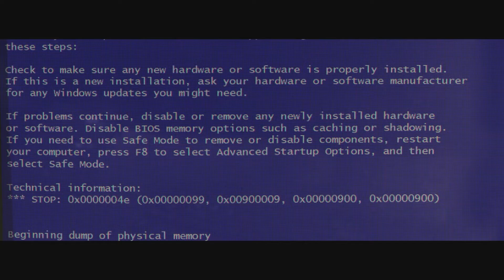CLIP: Down on his luck IT guy